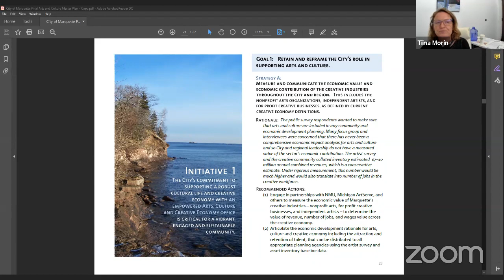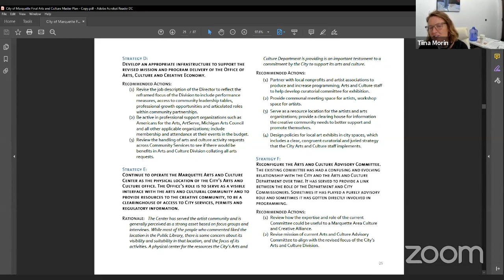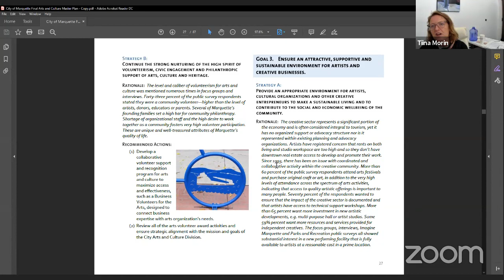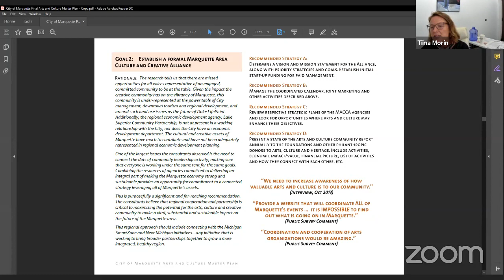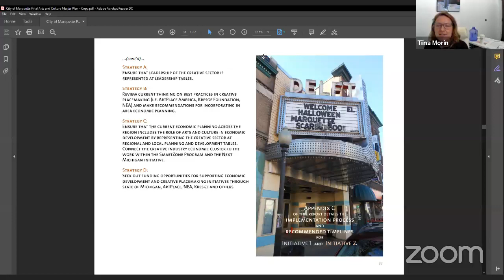8/13 Arts and Culture Advisory Committee